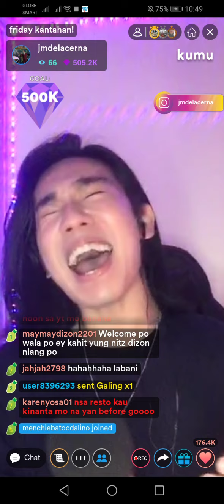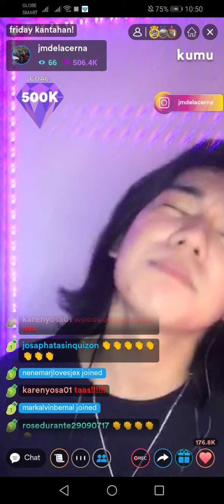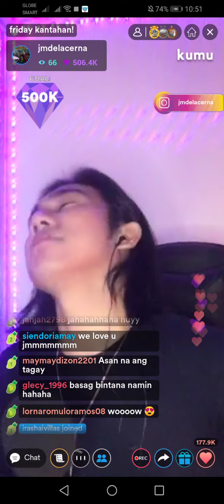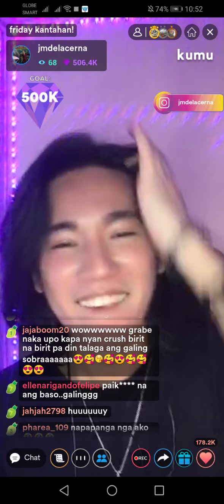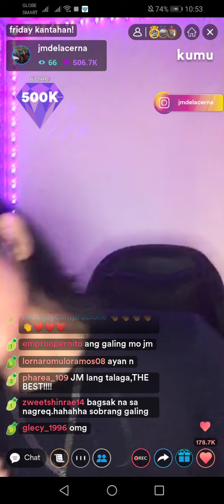She's Gone JM Dela Cerna cover